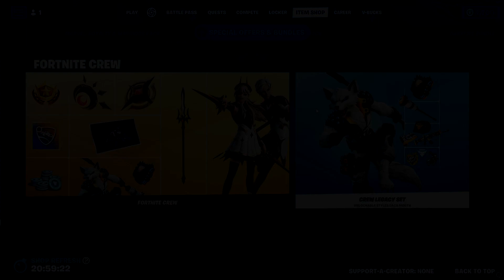Bizcocohito emote bekerült a Shopba